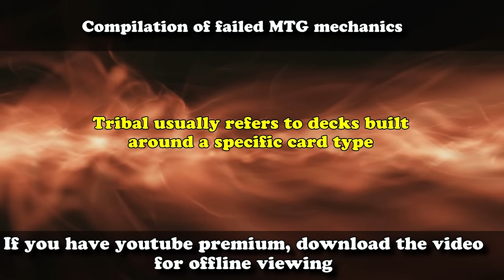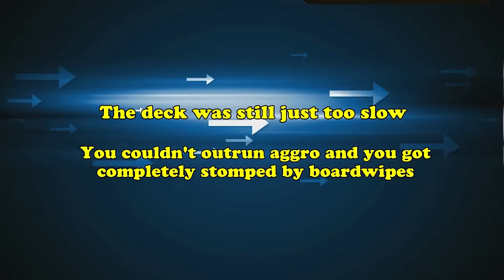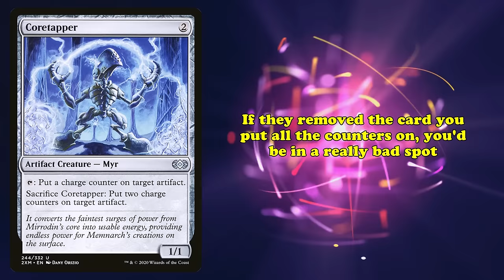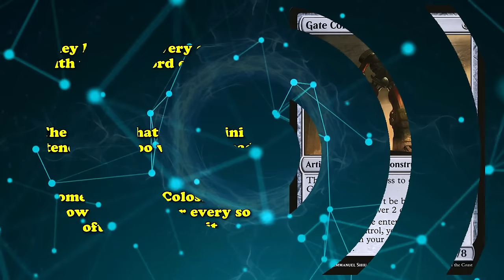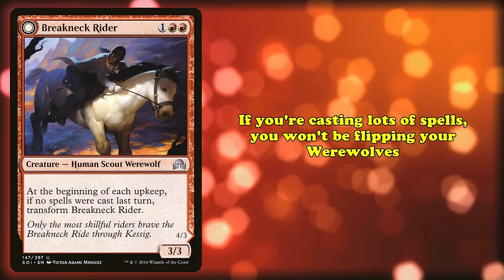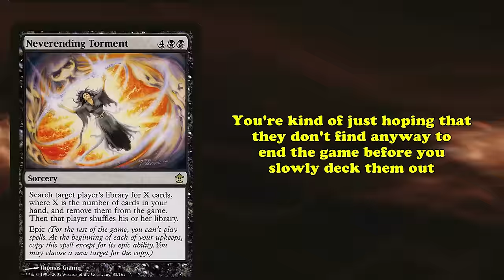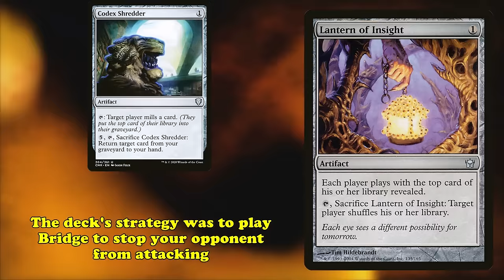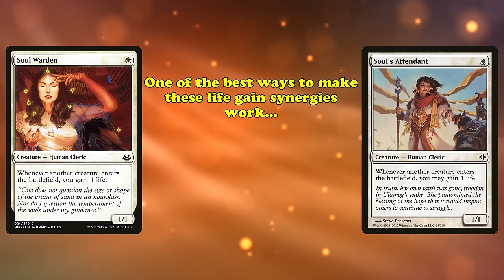2+ Hours of Failed MTG Mechanics To Fall Asleep to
Compilation video of all the failed mtg mechanic and design videos. With all background music removed from the original videos.